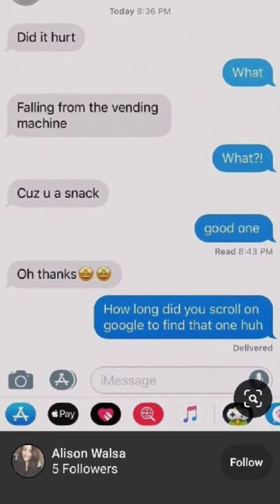memes shorts new youtube humor funny